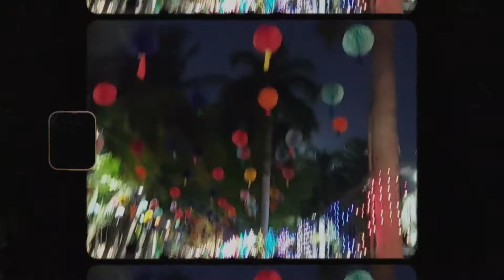V-Unbeatable America's got talent winner /Dhoom vlog 2022/don't miss the end /